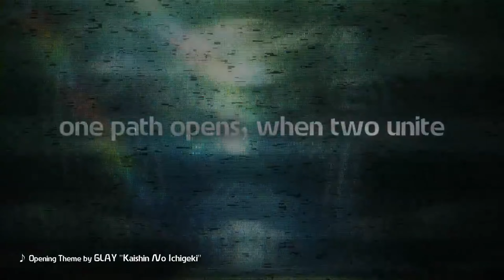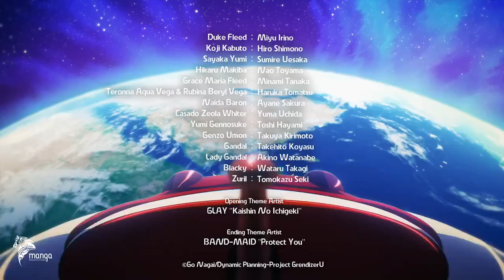Grendizer U Грендайзер U Трейлер ремейка 2024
Новый трейлер к ремейк-сериалу "Grendizer U" (Грендайзер U)
Жанр: Меха, Фантастика, Сёнен

А также сообщили, что премьера будет в июле.
Над ремейком работает студия GAINA.

Старое аниме выходило в 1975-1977 годах, вышло 74 серии.